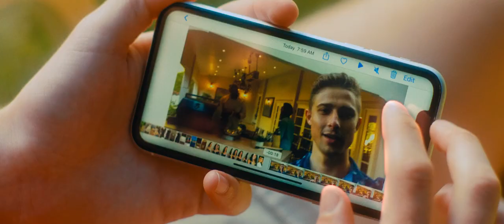The Cook (2021) - Dark Comedy Short Film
Inspired by "The Blind Spot" short story by Saki